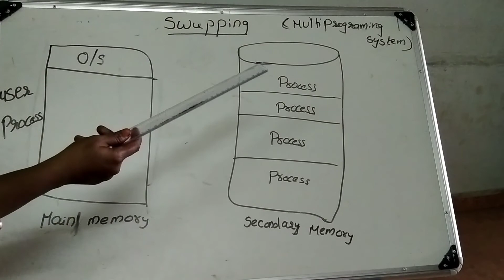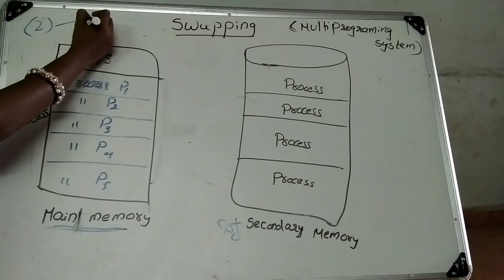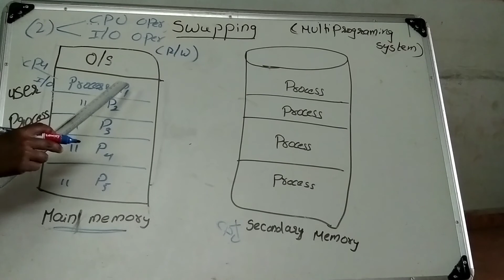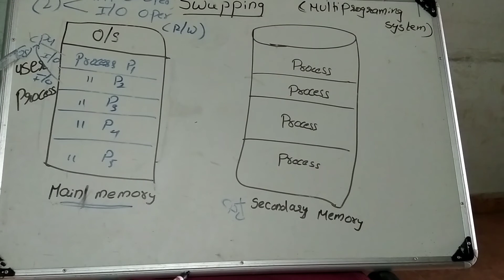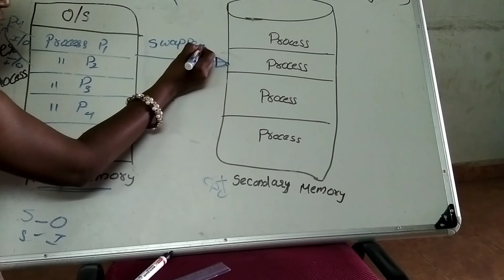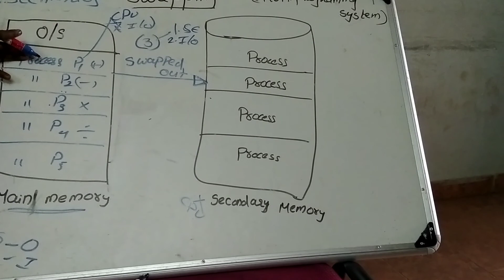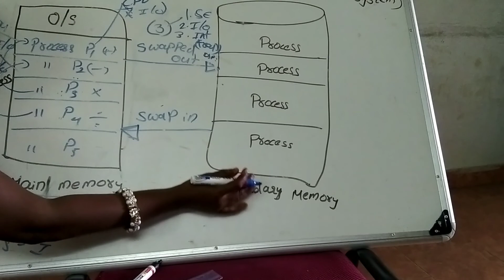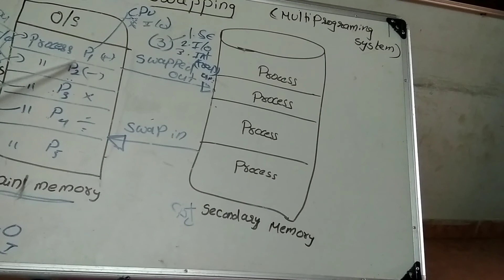swapping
By Ch. Santhi, Assistant professor, Dept. of CSE, BVCITS